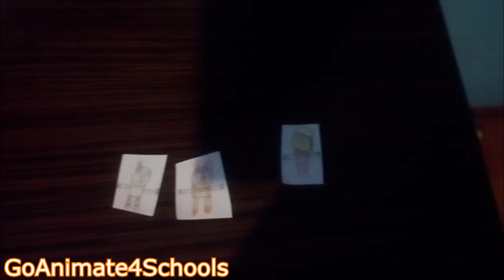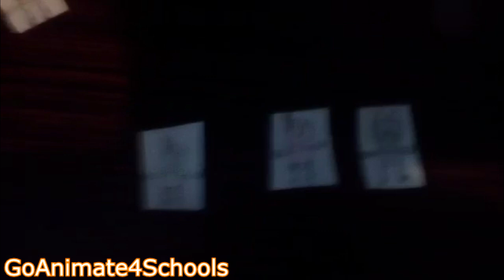REUPLOAD Ginger Meets Gummy Bear and gets Grounded